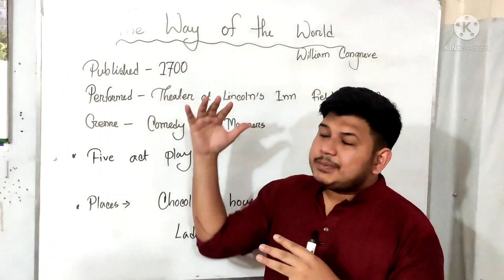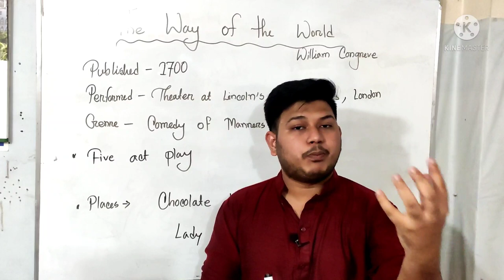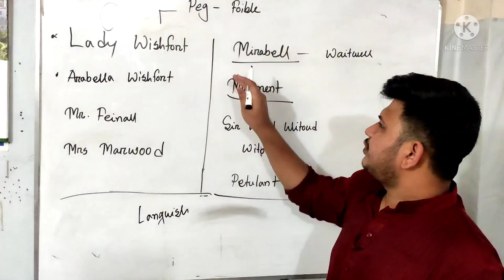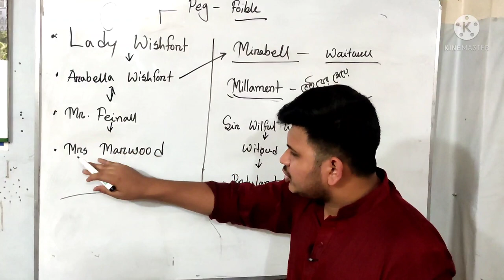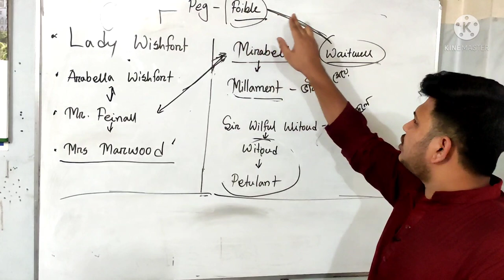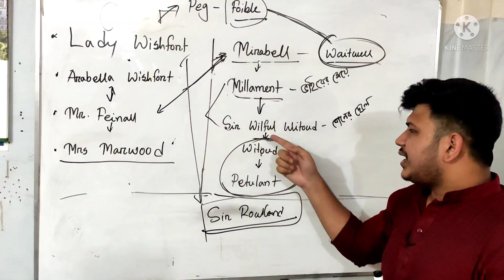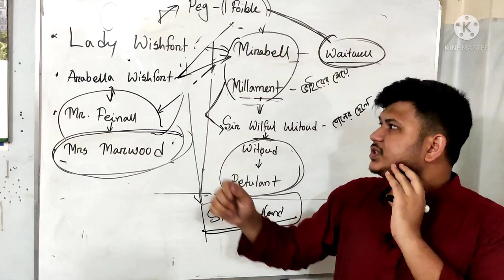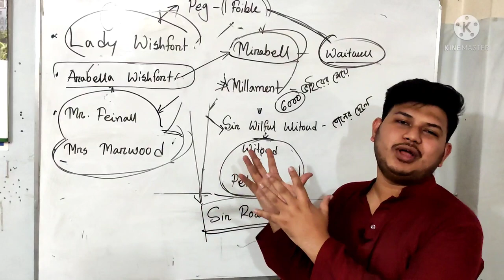The Way of the World by William Congreve.